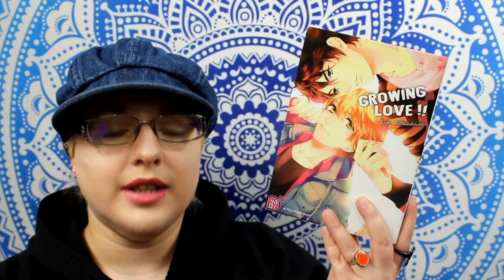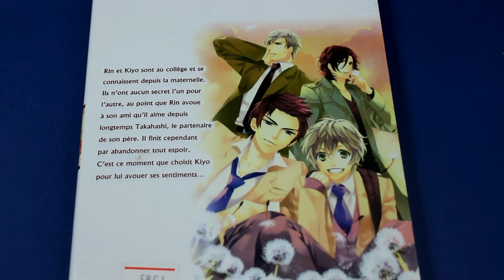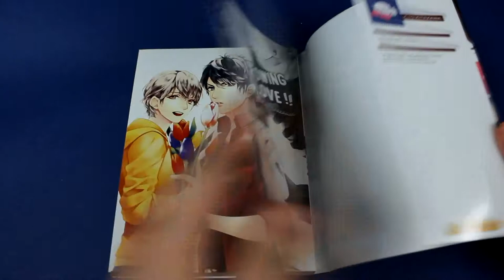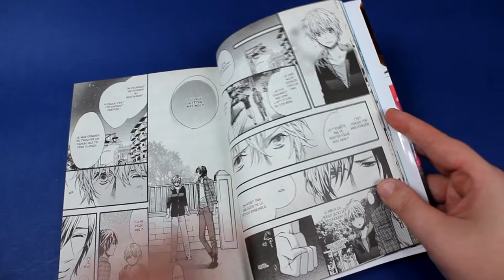[Critique manga] Growing love (Yaoi // éditions Taifu comics)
Résumé
Rin et Kiyo sont deux amis qui se connaissent depuis le jardin d’enfance. Leur amitié est telle qu’aucun n’a de secret pour l’autre. Encore enfant, Rin avait eu le béguin pour Takahashi, le petit ami de son père, mais avait finalement renoncé pour laisser son père vivre heureux avec son nouveau compagnon. Pour surmonter ce chagrin d’amour, Rin a pu compter sur Kiyo qui l’a aidé à oublier.
Mais aujourd’hui Kiyo a décidé d’avouer ses sentiments à Rin, qui ne sait comment réagir…

♥ SNUPPS : HibiYume
♥ Fyuse : hibiyume